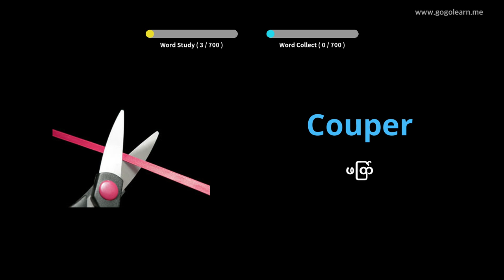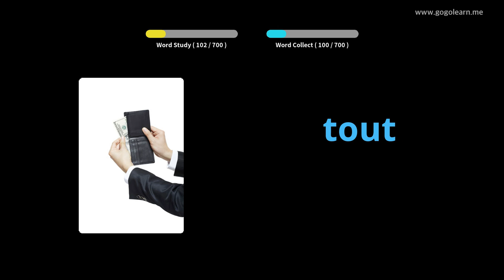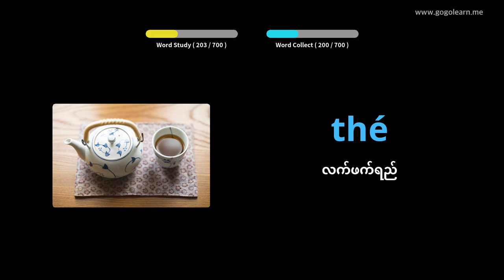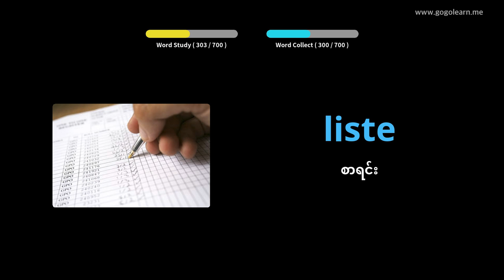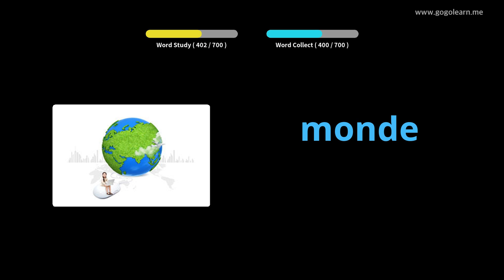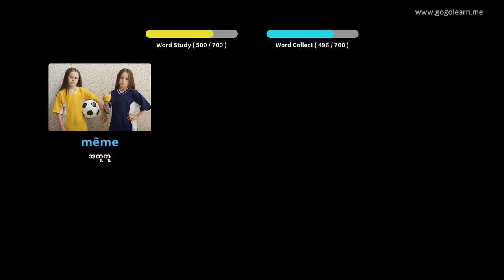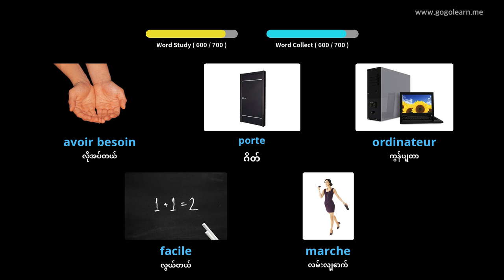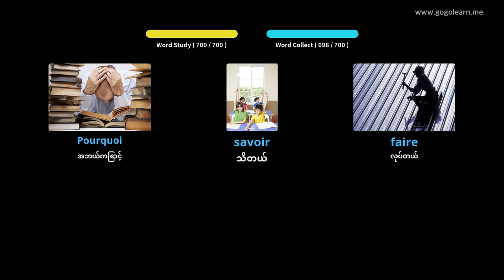French ဝေါဟာရကလေးများ |Golearn